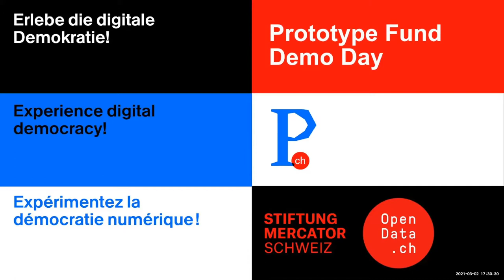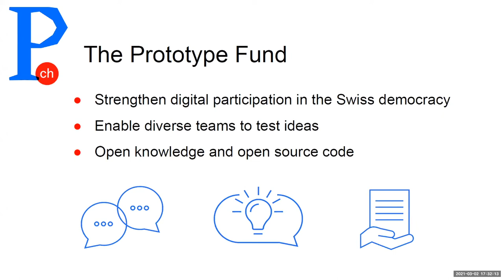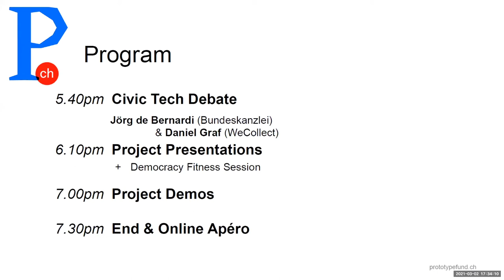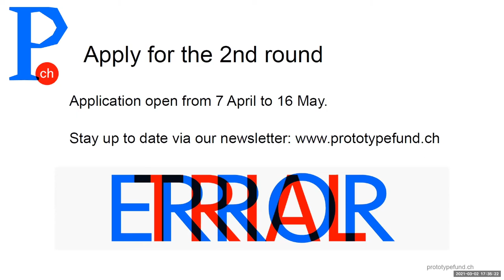Welcome and Presentation of the Prototype Fund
This video was recorded on 3 March 2021 at the 1st Demo Day of the Prototype Fund Switzerland. to find out more.